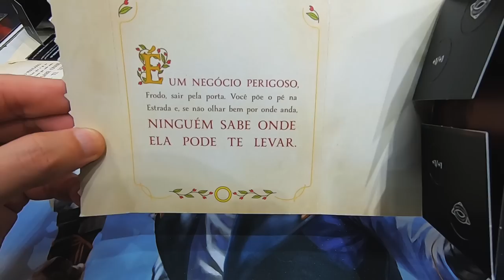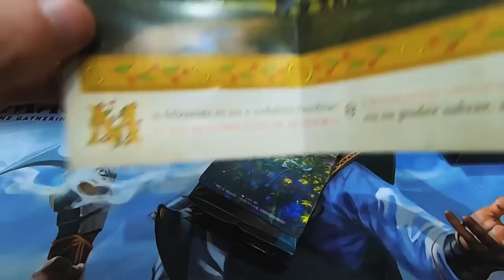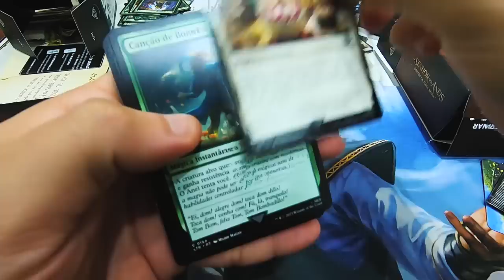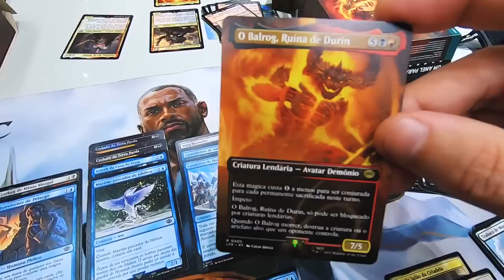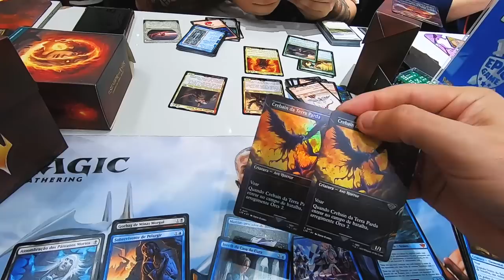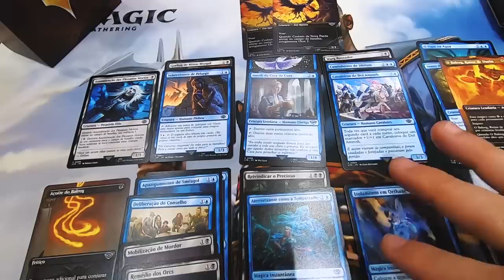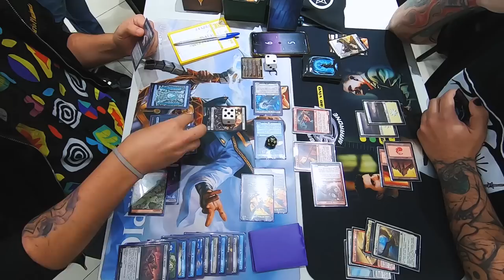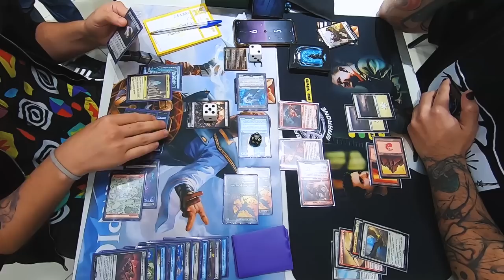PRERELEASE DE SENHOR DOS ANÉIS: CONTOS DA TERRA-MÉDIA NA EPIC GAME [VLOG]